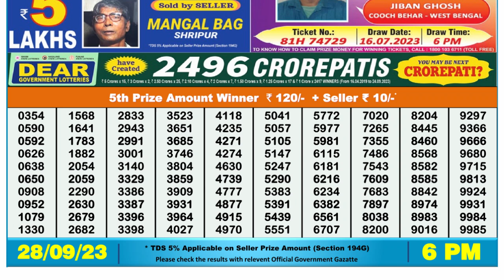🔴 Lottery Sambad Live 06:00pm 28/09/2023 Day Nagaland State Dear Lottery Result Pdf Download